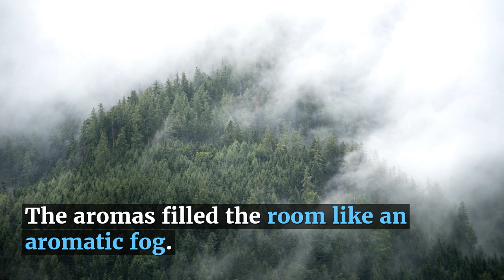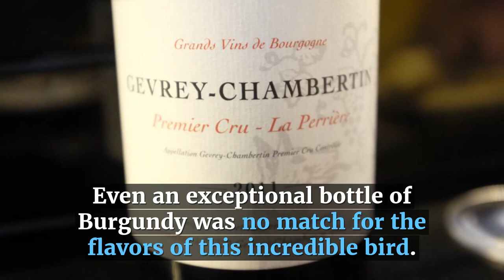Le Coq Rico, Paris. Chasing the Poultry Grail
Visit Le Coq Rico in Paris France with Austin Beeman.  Le Coq Rico in Paris served the Poulet de Bresse, the best chicken in the world. Appellation Controllee chicken under french law.